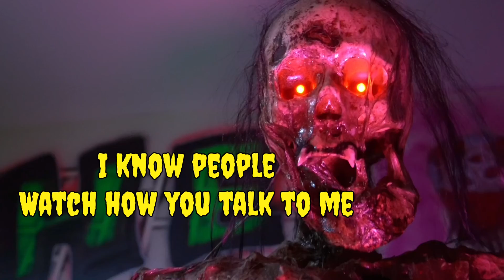Sranger Things Season 4 Finale / Return Of The Living Dead / Season 2 #3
This Week We Chopping It Up About The Stranger Things Season 4 Finale, We Pay Homage To Our Favorite Zombie Flick Return Of The Living Dead, Plus Trailer Reactions And Our Usual Horror Bs